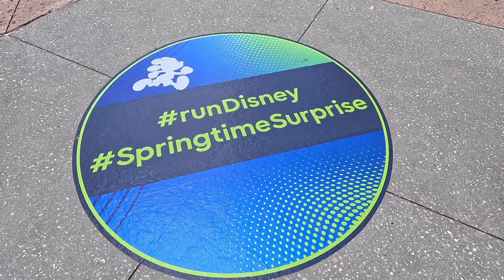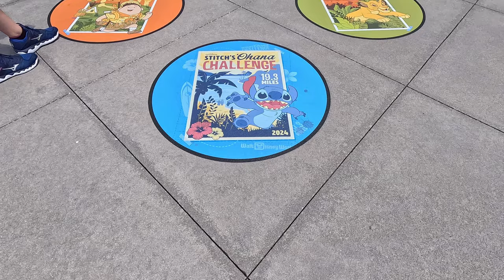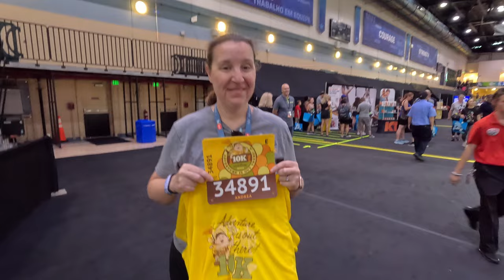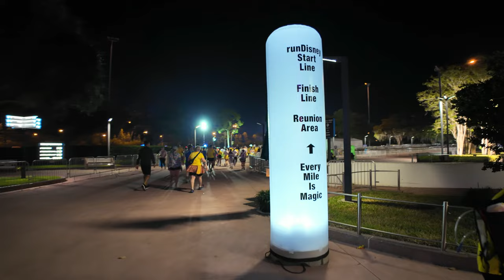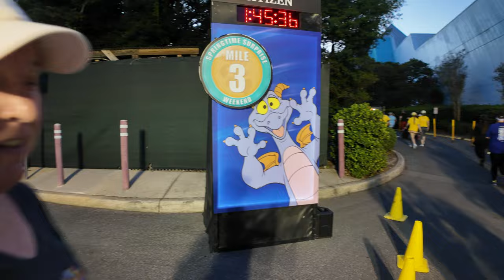runDisney 10K 2024 Adventure Is Out There!! | The Balloon Ladies Are REAL!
Join us for our runDisney 10K: Adventure Is Out There! The Springtime Surprise event features characters from the Movie: UP! We set out to complete a 10K, however the Balloon Ladies are very real, and caught up to us, and briefly passed us! for a short time!  Watch the drama as we try to stay ahead of the balloon ladies! We had such a fun time as this runDisney 10K started at Epcot parking lot, went through the backside of Epcot, into Disney's Boardwalk, and back to Epcot through World Showcase.. We stopped for pictures with the Goof!!

runDisney 10K Adventure Is Out There Contents:
00:00 Disney Highlight Reel
00:27 ESPN Packet Pickup Time!
03:19 Race Morning
07:30 The Balloon Ladies
08:50 Race Start!
11:51 Entering Epcot Backlot
16:41 Entering Disney's Boardwalk
20:58 Balloon Ladies Are Close!
24:47 Approaching Finish Line
25:17 Post-race Goodies & Wrap-up

Come join us as we run our 2nd ever runDisney Run!